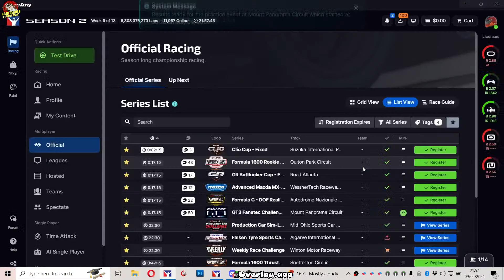Monza - 2024 S2 W9 - Formula C Cup - iRacing Baby!! Let's GOO!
Hi everyone,

What happened this time?
Iconic Monza Racing... with a twist at the end :)

Join me in another Iracing event. I'm a poor driver.. maybe average when I really try.
Leave any comments or observations below in the comments. If you enjoy thumb up please ... if you don't ... do the same :D  I will be doing some commentary while racing.. which will be in English or Polish. Nothing special but hey maybe someone would like it.

I'm part of the Road Runner e-Sport Team (RReT).
Racing on Thrustmaster 300GT + Thrustmaster Load Cell + Playseat Challenge.
Im using i7 laptop with RTX3060

Regards
Errorski Racing